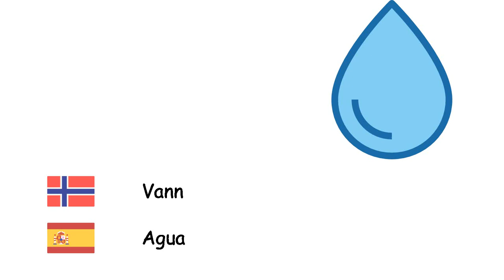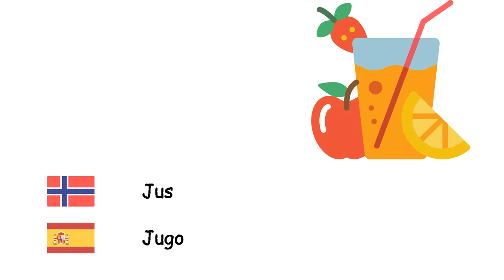Drikkevarer (Spansk) (no-es)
Fone TV
no-es-3
Bebidas (Idioma español)
Alkohol - Alcohol
Drikke - Bebida
Cola - Bebida de cola
Vann - Agua
Melk - Leche
Limonade - Limonada
Kaffe - Café
Cappuccino - Capuchino
Te - Té
Jus - Jugo
Mineralvann - Agua mineral